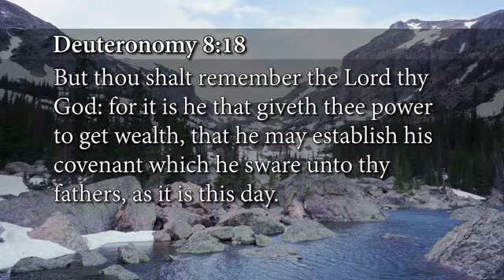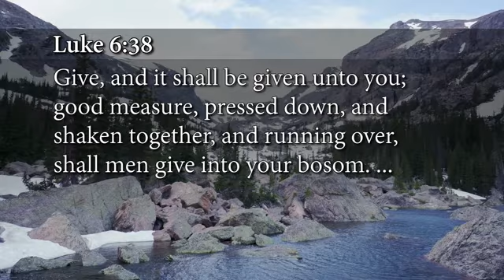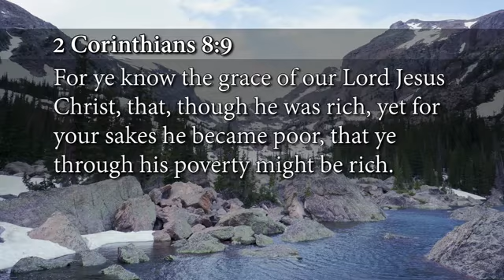19 - You've Already Got It (Andrew Wommack)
Andrew Wommack 20200102